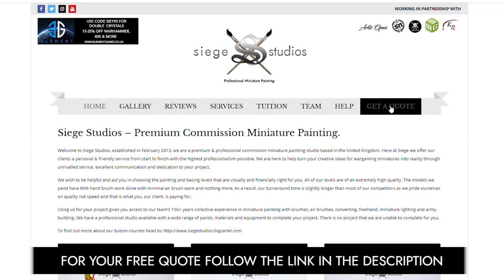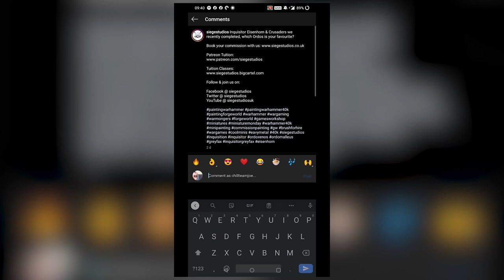PAINTING SHOWCASE Custom Daemon Prince of Nurgle Conversion Warhammer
For our showcase today we have this great Custom Daemon Prince of Nurgle Conversion for Warhammer 40k, completed to our Silver painting level.

Thanks for joining us and we'll see you on Friday!